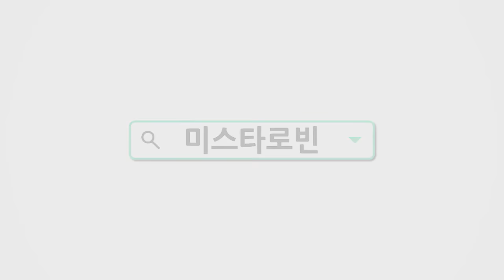[미스타로빈] 우주에서 살아남아라!!! 아스트로니어 플레이 실황 하이라이트 l 우주 마인크래프트 l 우주생존 서바이벌 l